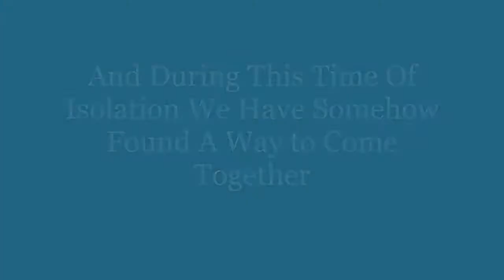Team Catalyst: A Walk In The Woods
Young Freeman
3-Minute coVIDEO CHALLENGE
Most 'Challenge Aware' Award:
Local Business: TBD
Challenge Line Points: 4